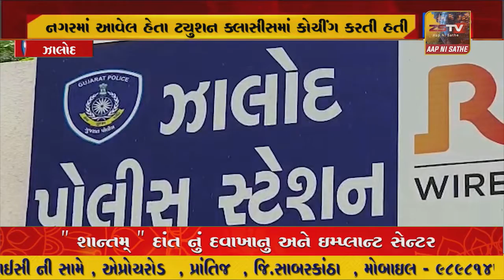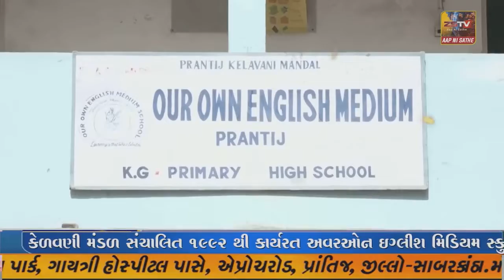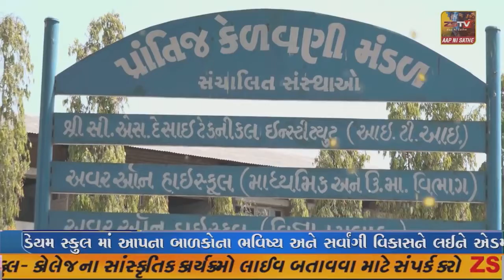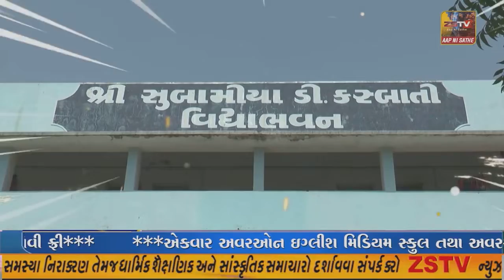દાહોદ જિલ્લાના ઝાલોદ નગરનો ચકચારી બનાવ સામે આવ્યો છે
દાહોદ જિલ્લાના ઝાલોદ નગરનો ચકચારી બનાવ સામે આવ્યો છે//ZSTVNEWS//